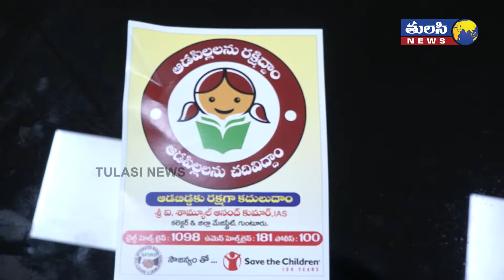Guntur collector Samuel Anand addresses to Media about BETI BACHAVO BETI PADAVO || Tulasi News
జనం కోసం.. జనం చేత.. జనం లోకి   మన ఛానల్ తులసి న్యూస్ వచ్చింది  సబ్స్క్రయిబ్ చేయడానికి ఈ లింక్ ను నొక్కండి.

Tulasi News is an Indian Regional Telugu News Channel. Tulasi News will raise accountability for the fundamental issues that citizens face in their daily lives like rising crime, rampant corruption, traffic congestion, garbage overflow, water shortage, air pollution, electricity supply, women’s safety, and relentlessly drive improvement. Inefficiency and apathy from concerned authorities is a problem faced across the country and the people need a platform that will stand by them and persist till action is taken.